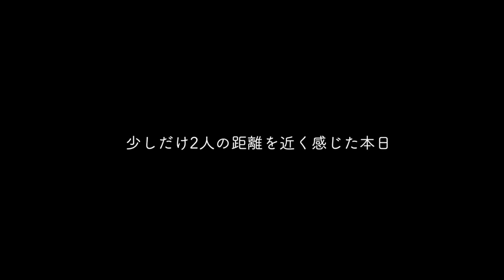保護犬、田園をいく。姉犬と少し近づく。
保護犬が里親さんの元にいくまでの間お世話をする預かりボランティアをしています。元繁殖犬、トイプードルのチェロくん39日目の動画です。

今日の様子を、将来のチェロくんのご家族にも見ていただけたら嬉しいです。

👉チェロくんのような繁殖犬を救うためにできる、シンプルなこと